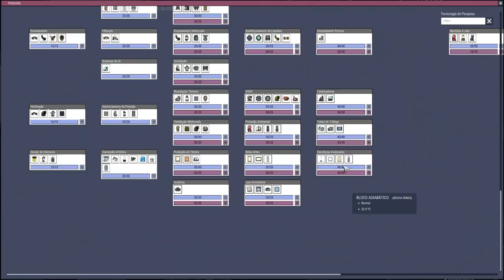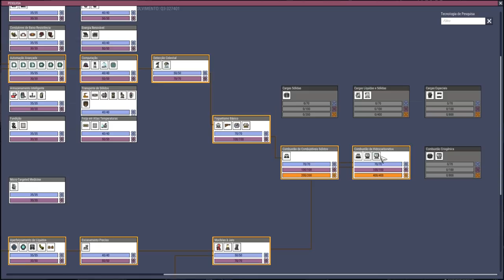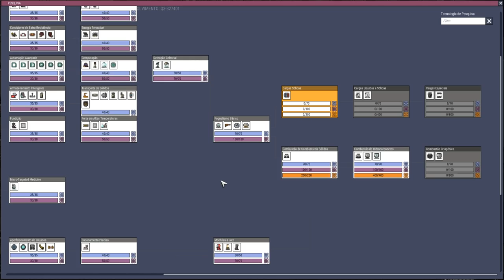Vamos abordar o regolito de uma maneira diferente. - QoL Mk3-EP18 Oxygen not Included.